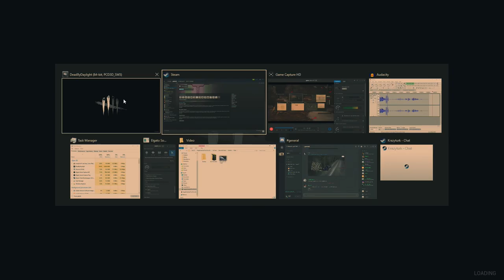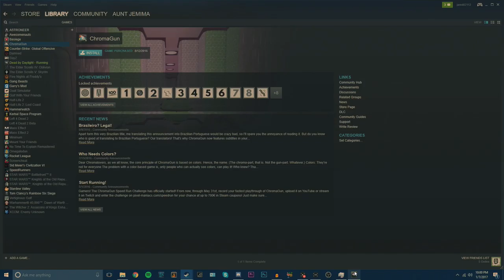HOLY SH*T F*CK THIS - Dead by Daylight Gameplay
The Crew:

Boogu - Richard
Aunt Jemima - Jared (moi)
Zonk - Frankie
Krazyturk - Deniz
Sketh - Stevo